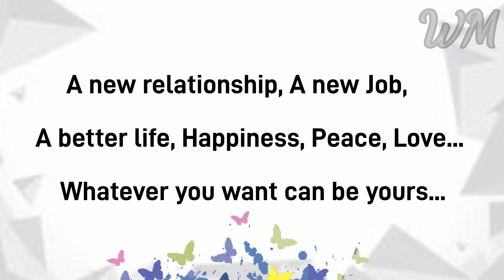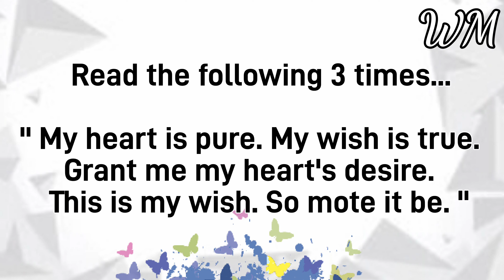Full Moon Spell... Requested... White Magic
Any help is most Welcome, All proceeds go towards those in need... Especially

Love you...

Happy Magic Till We Meet Again... Kindly follow the activities inorder to grow in Magic...

Love you...